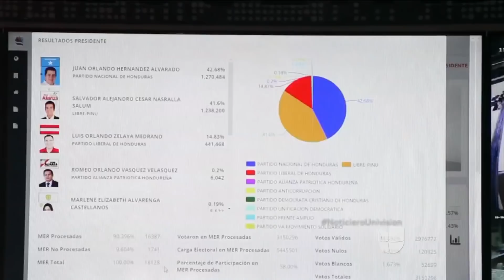En medio del caos social, Honduras sigue esperando resultado oficial de elecciones presidenciales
El Tribunal Supremo Electoral de Honduras ha sido duramente criticado por su demora en anunciar un ganador entre el aspirante a la reelección, el actual presidente Juan Orlando Hernández, y su rival, el opositor de izquierda Salvador Nasralla.